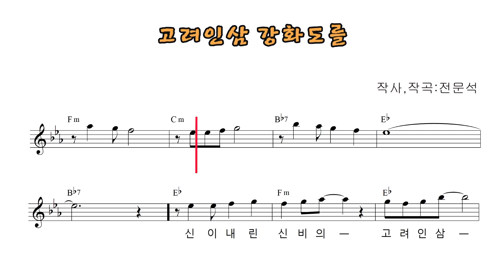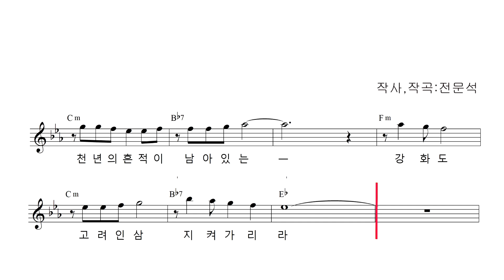고려인삼 강화도를 아시나요/ 작사,작곡 전문석 창작곡 악보영상 제작(나도스타방송)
반주기에 없는 노래를 음원(MR)만 가지고 반주기 처럼 제작했습니다
이한길 작,편곡사무실, 촬영스튜디오-1호선 전철 청량리역 도보5분.